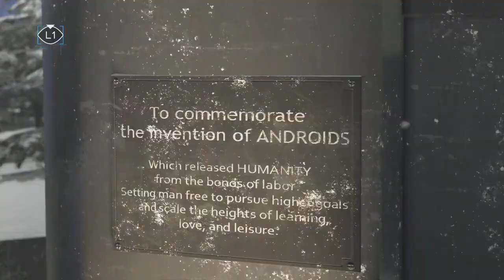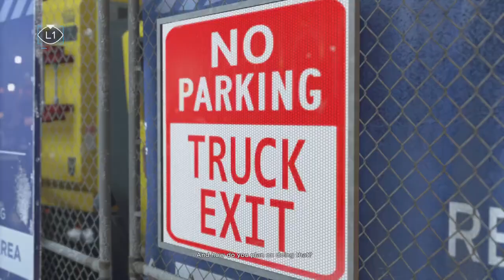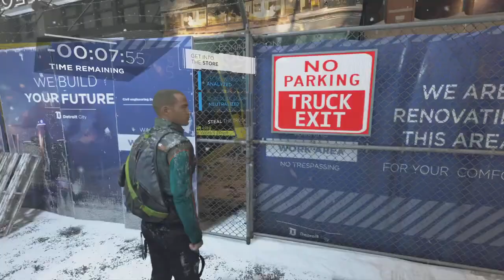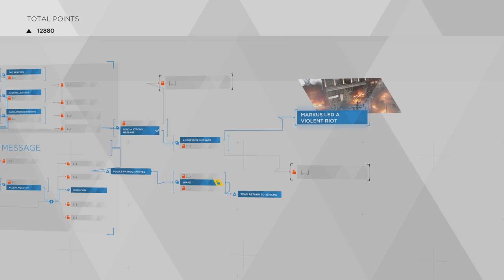Detroit Become Human Walkthrough Gameplay Part 24 Capitol Park